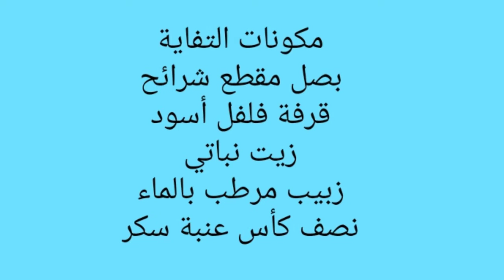طريقتي لتحضير كرعين البقري بالتفاية😋😋😋😋👌Cook the cow stalls with onions and raisins